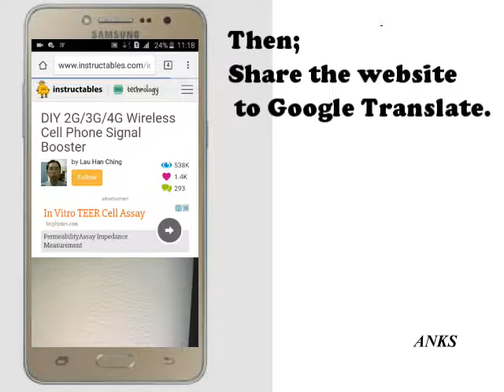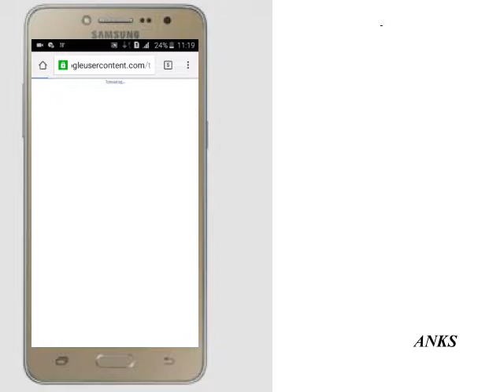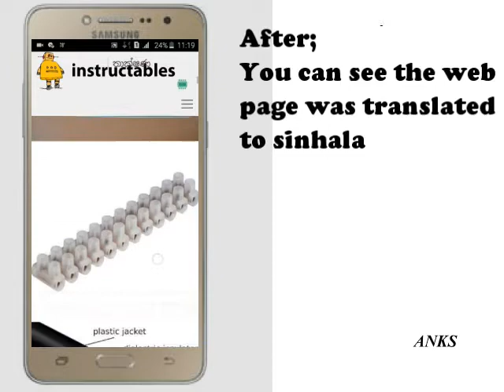how to translate web page into sinhala with google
how to translate web page into sinhala easy in google translater. simple tips.simple things